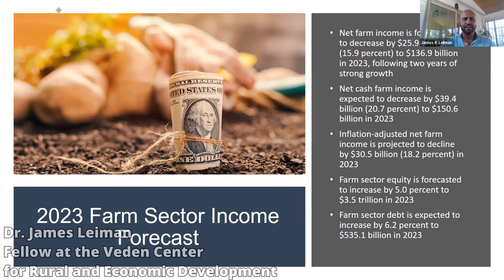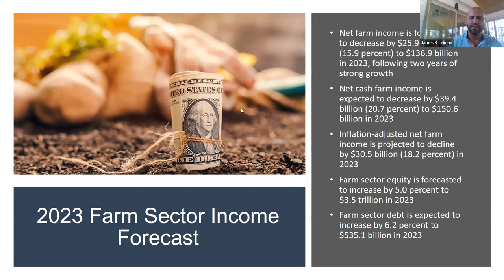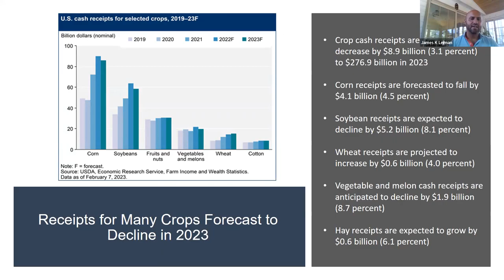University of Minnesota Crookston - Supply Chain Series 2023 - Video #56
2023 farm income forecasts demonstrating that after major increases in revenues over the last two years, markets for a variety of major crops produced in the Upper Midwest will experience a decline in overall prices. In the aggregate, the sector remains very profitable and stable but production costs continue to increase.